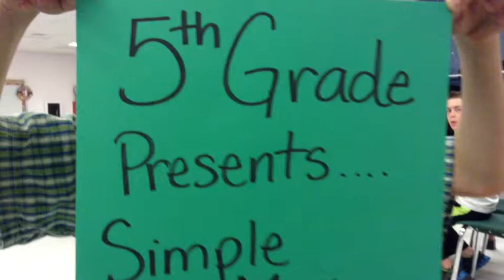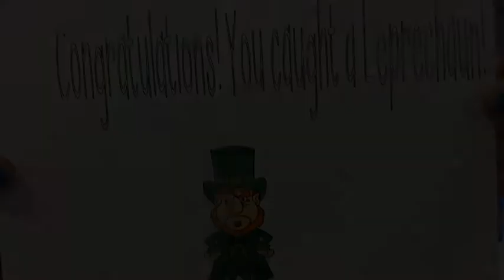Leprechaun Traps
Mrs. Kalinowski's fifth grade students constructed Leprechaun traps that involved a minimum of three simple machines.